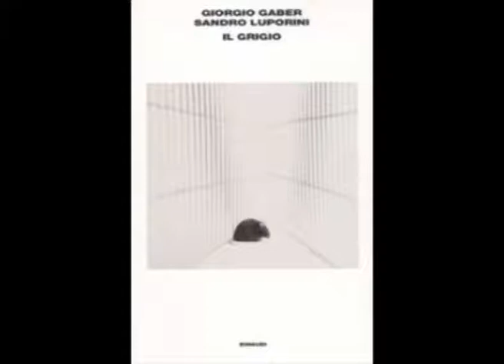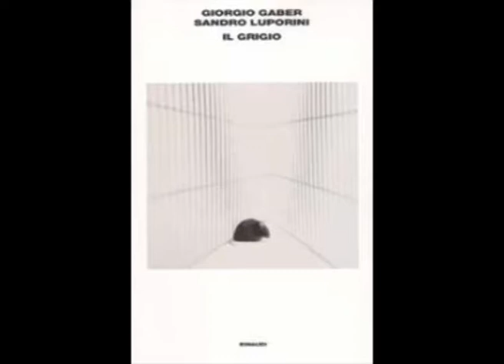Atto I - 7º quadro effetto giorno [Il grigio 1989] - Giorgio Gaber e Sandro Luporini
VII Quadro

Effetto giorno

"E tu mi guardi, eh!... Ma chi sei? L'annunciazione? No, il testimone. Come se non li conoscessi abbastanza i miei errori! Perché? Ce ne sono degli altri? Ma cosa vuoi? Lo scontro? Ce l'avrai, ce avrai tra un po’.

Mi ero accorto infatti in quei giorni che Lui scendeva a mangiucchiare in cucina, oltre che di notte, anche quando io telefonavo. Ci feci caso quella volta che mi chiamò Gabriella.

Fu un po' strana quella telefonata. Non ci vedevamo da un po'. Lei aveva una voce più tenera del solito, più profonda. Non è che avesse niente di particolare da dirmi, però sentivo che non voleva chiudere. Continuava scherzando dolcemente come se quella mattina si fosse svegliata con un'immagine di me d'altri tempi: una meraviglia di uomo. Doveva essere sola in casa. Mi vergognai subito di questo pensiero come se improvvisamente mi fosse venuta voglia... Si, avevo voglia di lei... E poi quel suo tono... non potevo sbagliare. Infatti poco dopo lei, quasi sussurrando... "Avrei voglia di fare l'amore..." No, forse non mi disse proprio cosi... qualcosa del genere. Anche più imbarazzante.

Avevo sentito dire che ci sono quelli che riescono per telefono... A me non era mai capitato. Diffido del telefono. Mi blocca. Non riesco neanche a dire... 'cara'. Ma quella volta li... Non sapevo cosa fare. Mi viene fuori 'anch'io' che lei forse non sente nemmeno. Però avverto il suo respiro, un po' affannoso, insinuante, sconveniente... anche. "Si, Gabriella... me la ricordo quella camicetta di seta... ma ora..."

Oddio... in cucina... E’ Lui... proprio ora... non è il momento.

"No, no, Gabriella... volevo dire che è un momento bellissimo..." Intanto Lui è di là. Lo sento.

"Ma si, certo che sono solo. Chi vuoi che ci sia?" Maledetto! Non mi lascia mai in pace. Viene qui a rubare, a rosicchiare... a spiarmi!...

"No, no... dicevo che qualcuno ci potrebbe sentire. Scusa Gabriella... non ce la faccio. Ci vediamo presto, prestissimo. Scusa, eh... cerca di capirmi. Ciao."

Non mi ha capito. Non l'ho vista per tre giorni. lo invece avevo capito che avrei potuto sorprenderlo alla prima telefonata. Bastava non rispondere, appostarsi dietro la porta, e colpirlo. Già, ma con che cosa?

Con l'ingegno tipico di chi non si fida della propria forza fisica, applicai con cura alla mia mano una tavoletta di legno duro. Faggio evaporato, credo. Un'arma impropria, ma di grande efficacia: un robusto prolungamento del braccio.

Ero li, tesissimo, pronto a scattare. Un occhio alla cucina, un occhio al telefono.

Non chiamava nessuno! Tutti, tutti, mi rompono le scatole continuamente, nei momenti meno opportuni! Avevo bisogno di un complice. Gabriella? No, per carità. Mi feci chiamare da mio figlio avvisandolo che non avrei risposto. Lui in questo periodo capisce sempre meno, di me. Forse si preoccupa, ma non mi fa domande.

E dopo un po': Drinn! Eccomi dietro la porta... Drinn! Due squilli. Silenzio... Vado!

Niente. Il tavolo era li... con le sue bricioline... E di Lui neanche l'ombra.

Ah, ho capito, sei più furbo di quanto pensassi.

Non era solo lo squillo del telefono, ma anche la mia risposta... si, la mia voce nel corridoio che gli dava la certezza del 'via libera': una bella associazione, non c'è che dire.

Piazzai un registratore col comando a distanza vicino al telefono con incise le mie più credibili risposte. Con mio figlio non ci furono problemi per farmi chiamare. Mi chiese solo 'come stavo' e forse non si riferiva alla mia salute.

Ecco, tutto pronto... sono qui, dietro la porta... Ora o mai più. Drinn! Drinn! E la mia voce registrata: "Pronto... Ah, sei tu... Non c'è male, non c'è male..."

Sttt! Questa volta abbocca. E’ come se lo vedessi. Scende dai tubi. Ci impiega tre secondi. Scientifico. E’ sul tavolo, credo. Dev'essere sul tavolo. Vedi, l'astuzia?! ... Tra due secondi Ulisse entra in campo. Speriamo di aver calcolato bene,,,

Si, eccolo li ... PAM! Una botta tremenda. Mancato! Lui schizza, scarta, fugge. Do un calcio alla porta. La chiudo. Lo inseguo. Non può più scappare. Tenta di salire sul tubo. L'avevo previsto... PUM! Lo riatterro. Ecco, lo stringo all'angolo. Ci esce. No, ce lo rimando. Non può più fare niente. Mi avvicino... terrore... mi avvicino e... PAM! ... IIIIHH! Un grido... Niente, si rovescia... morde, anche... Ahi! La mano... Vigliacco! PIM! PUM! PAM! tre colpi di seguito... Ecco, è ferito... sto vincendo, sto vincendo... si, ai punti... non mi basta. Ecco... PUM! Colpito... K.O. Si, lo finisco, senza pietà. No, si rialza, più veloce di prima. Schizza sotto il tavolo. PUM! Ahi! l'occhio... si, il mio... sullo spigolo.

Barcollo. Sto per cadere. E’ un attimo. Vedo strano, alonato. un sogno. Lui sale, sale, sale. lo scendo, scendo, scendo. Peccato. Fine del sogno. PUM! Svenuto.

Trasformazione in 'Effetto sera'